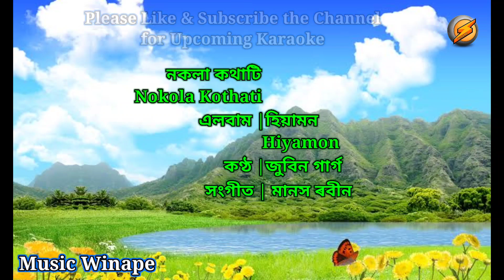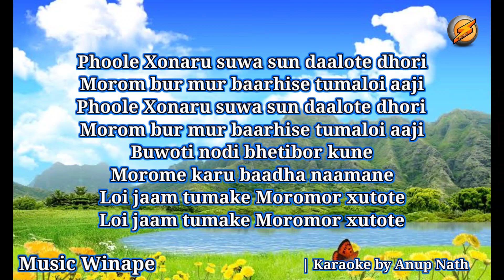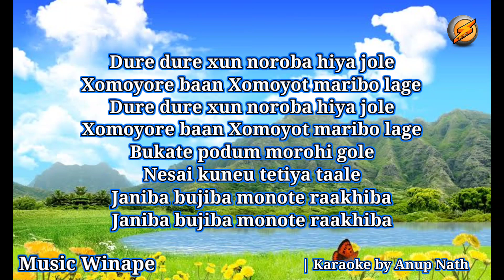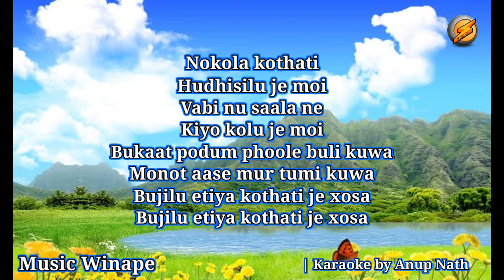Nokola Kothati karaoke | নকলা কথাটি | Hiyamon | Zubeen Garg | Manas Robin | Assamese song karaoke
If Any Objection/Complaint regarding to the Uploaded Video. Please Write in Comment Box and we will Remove the video.We will Definitely Respond to You.Please Do not Apply Copyright take Down Request.

music winape
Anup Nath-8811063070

Assamese music video karaoke

zubeen song karaoke

assamese karaoke

assamese music track

zubeen karaokeLyrics 2022

hiyamon song karaoke